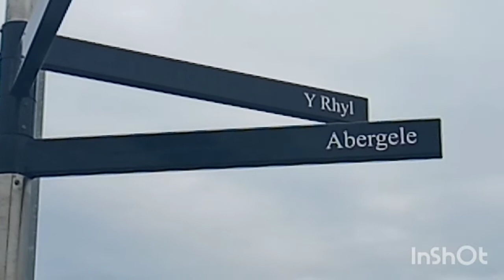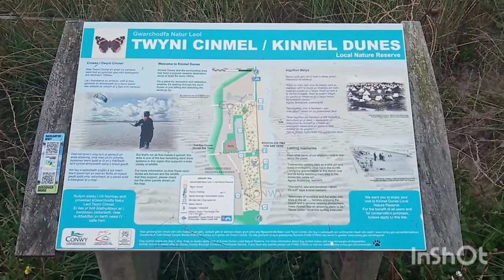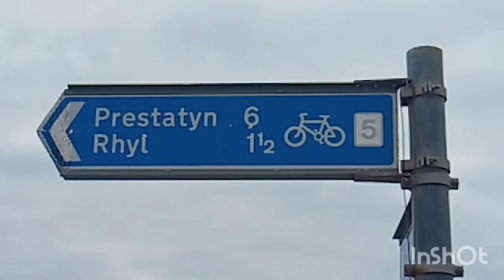A BRILLIANT day out in Kinmel Bay, North Wales 🏴󠁧󠁢󠁷󠁬󠁳󠁿 This video just doesn't do it justice.